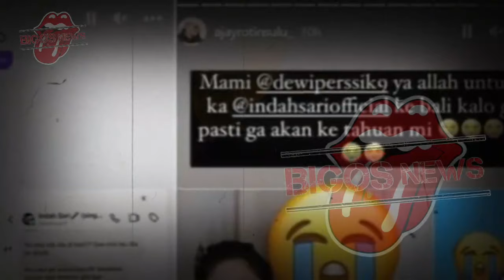DEWI PERSSIK BERLINANG AIR MATA BONGKAR HUBUNGAN DENGAN MERTUA-GOSIP ARTIS HARI INI